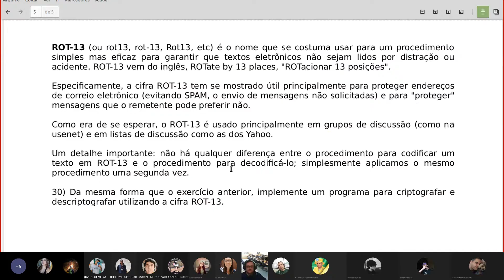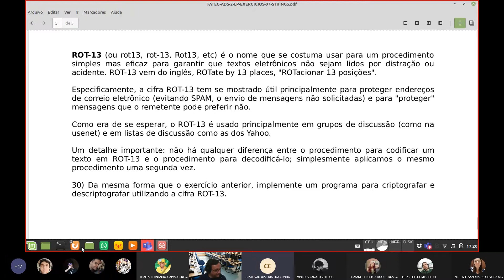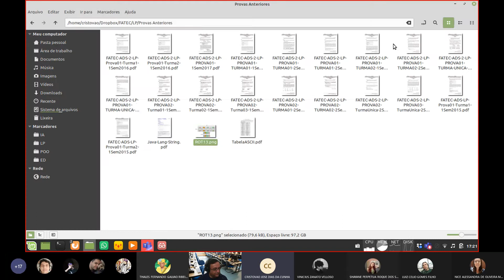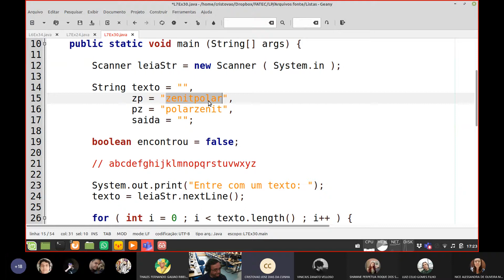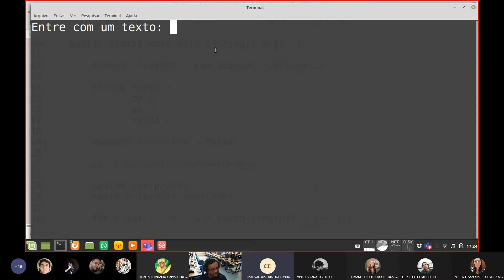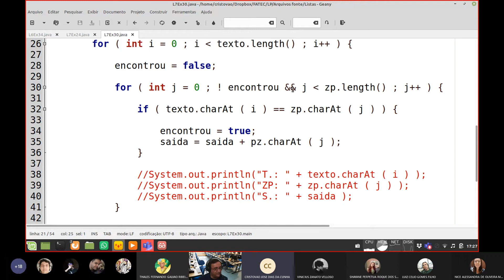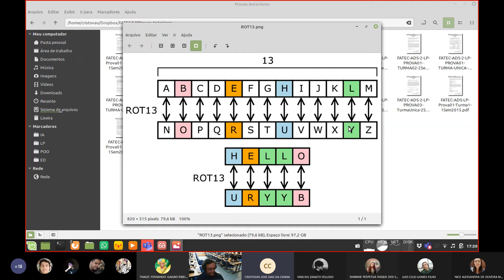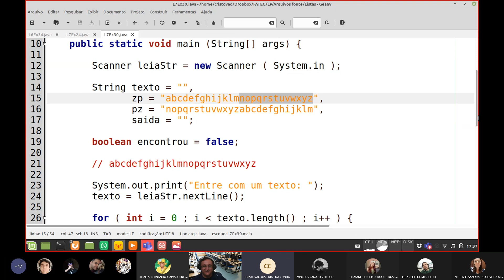Aula LP 034 - Resolução de Exercícios - Strings e Arrays - Parte 04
Aula de Linguagem de Programação Java - Resolução de Exercícios - Strings e Arrays.